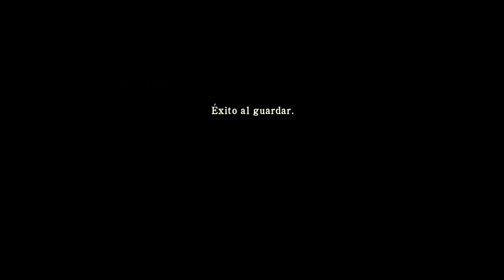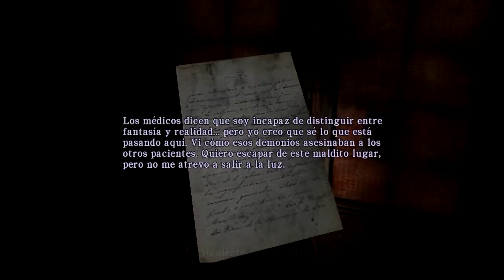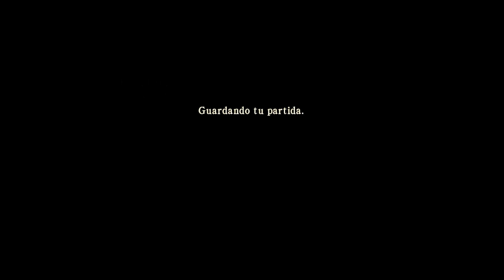SILENT HILL HOMECOMING 💀 CAP 1 PESADILLA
Dale lik si quieres que sigamos con la serie de este juegazo de terror